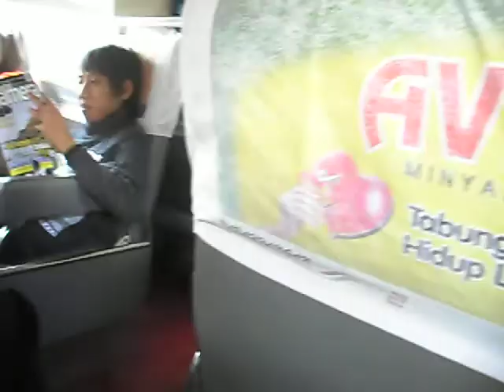KEMBARA AMAL BANDUNG .. keretapi... letih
Dari bandung ke Jakarja. orang lain tengah menikmati pandangan luar yg sungguh indah. dia ni kerja tidur saja...